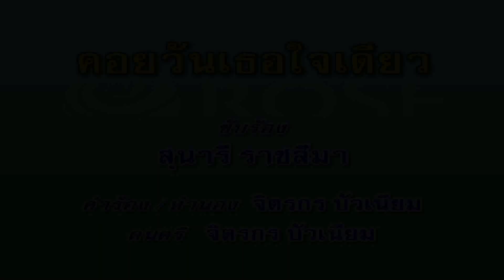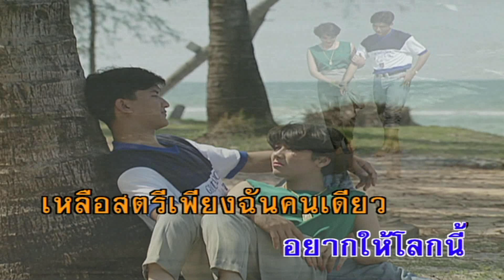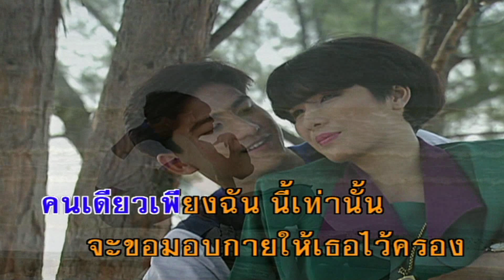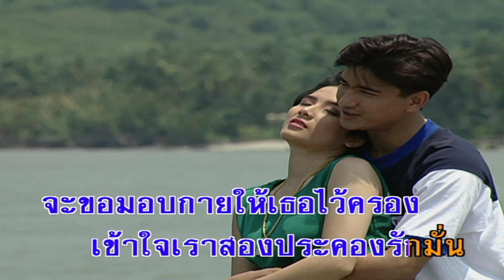คอยวันเธอใจเดียว - สุนารี ราชสีมา (คาราโอเกะซาวด์ดนตรี)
เพลง คอยวันเธอใจเดียว
ขับร้องโดย : สุนารี ราชสีมา
คำร้อง/ทำนอง : จิตรกร บัวเนียม

เมื่อไหร่หนอใจของเธอจะหายเรรวน
ให้หญิงเฝ้าครวญเพราะความรักคุณช่างเรรวน
ความรักของคุณดุจกังหัน หมุนเปลี่ยนเวียนผันดั่งน้ำทะเล
รักง่ายถ่ายเทอยู่ทุกวัน
เมื่อไหร่สายตาของเธอที่หวานซึ้งใจ
เลิกมองหญิงใดสาวใดที่ไหนนอกจากฉัน
สายตาของคุณคุณรู้บ้างไหม มองหญิงทีไรหัวใจสั่น
อยากให้คุณนั้นมองฉันเพียงผู้เดียว
อยากให้โลกนี้ต้องพลันหยุดหมุน
อยากให้หัวใจของคุณ หยุดปองหญิงใดมาข้องเกี่ยว
อยากให้โลกนี้ เหลือสตรีเพียงฉันคนเดียว
จะได้ไม่ต้องแลเหลียว หญิงอื่นใดเข้ามาผูกพัน
เมื่อไหร่หนอใจของเธอจะเหลือเพียงใจเดียว
และมีรักเดียวคนเดียวเพียงฉันนี้เท่านั้น
จะขอมอบใจให้เธอไว้ครอง ให้ใจเราสองประคองรักมั่น
หากถึงวันนั้นเธอมีใจเดียว